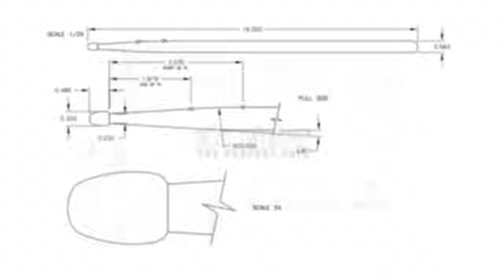2019 Western Carolina University "Pride of the Mountains" - Part III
The students and staff of the 2019 “Pride of the Mountains” Marching Band are proud to present their 2019 production entitled, “Believe”.

About our 2019 production…
A famous quote from Siegfried states, “When you think at that moment, that it is impossible…THEN the magic starts!” Overcoming personal obstacles in life, having the confidence to make miracles happen, while leaning on each other for support is the motivation for our 2019 production entitled, “Believe.” Iconic to the Macy’s storefront in New York City as well as their annual holiday campaign, this word will serve as a season long motivation for the Pride of the Mountains marching band. Through musical and visual pageantry, we will illustrate the power of believing in ourselves, each other as human beings, and recognizing the value of diversity in our world. A magical realization occurs when we acknowledge that dreams may become realities, that “what ifs” may reveal themselves in miracles, and that through the power of imagination, we “Believe!”

C.S Lewis says, “Two heads are better than one, not because either is infallible, but because they are unlikely to go wrong in the same direction.” Part Three of our production celebrates unity, diversity, and the power of a collective mind. Together, you and I are stronger and form a dynamic team. This movement will serve as a collaboration between our percussion section and the Konnakol talents of Bangladore vocal rhythmist, BC Manjunath, through video interactivity. Konnakol is described as “the art of performing percussion syllables vocally in South Indian music.” Whereas the rhythm will be played percussively, it is spoken through syllables, rhythmically. A prime example of saying the same thing through two completely different cultural mediums. The universal language is music, even though it may be produced in a variety of ways. The art of listening to each other’s interpretation is a valuable aspect of communication and further emphasizes the adage that two minds are better than one. “Believe in the power of us!”

Instructional Staff and Design Team
David Starnes - Director of Athletic Bands
Matt Henley - Assistant Director of Athletic Bands
Jon Henson - Assistant Director of Athletic Bands
Doug Thrower - Music Arranger
Jamey Thompson - Drill Designer
Bob Buckner - Pregame Drill Designer
Amanda Muse - Purple Drumline Director
Taylor Barnes - Bass Drum Technician